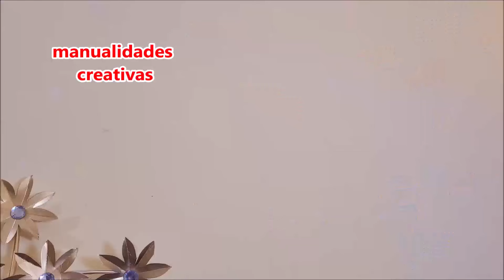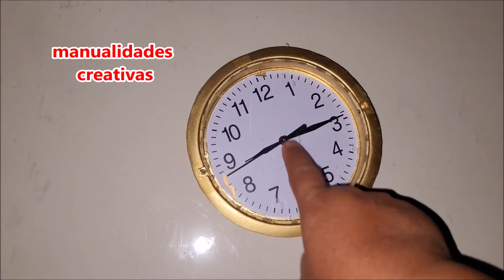Elegante reloj decorativo,fácil y económico-Elegant decorative clock, easy and economical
Manualidad económica y fácil. Regalame un  👍